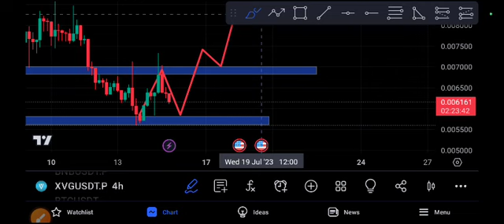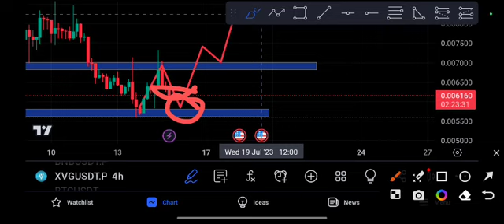Verge XVG Price Prediction! XVG News Today